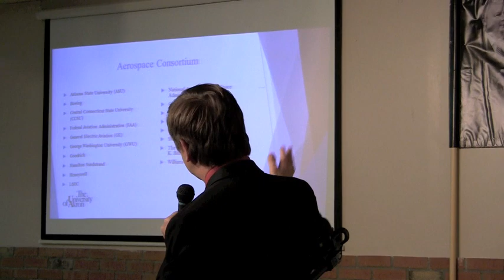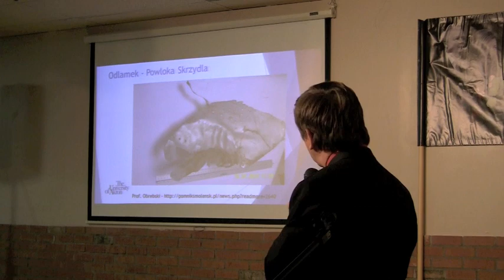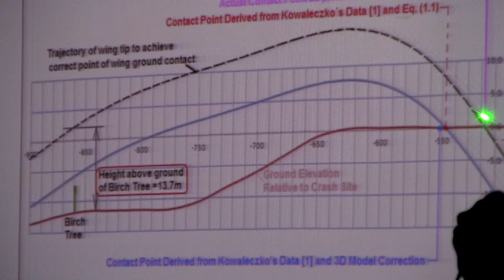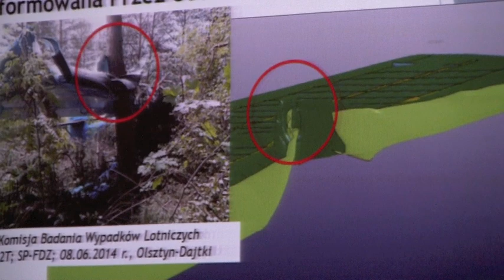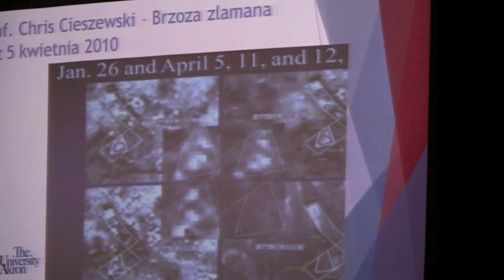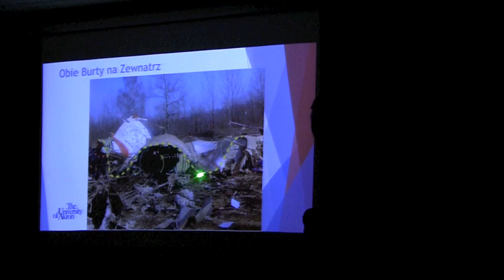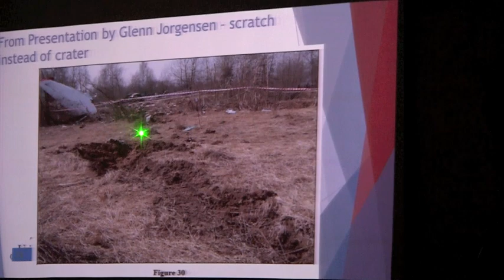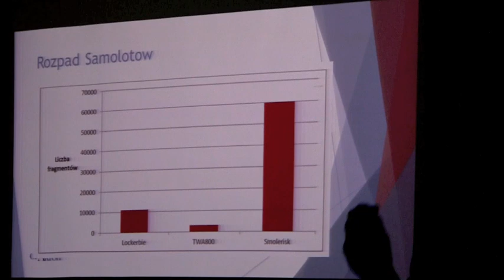Profesor Wiesław Binienda - analiza katastrofy smoleńskiej w świetle nauki